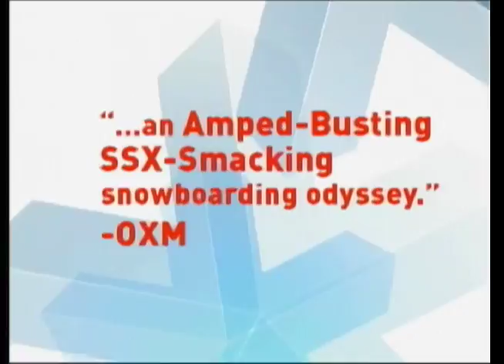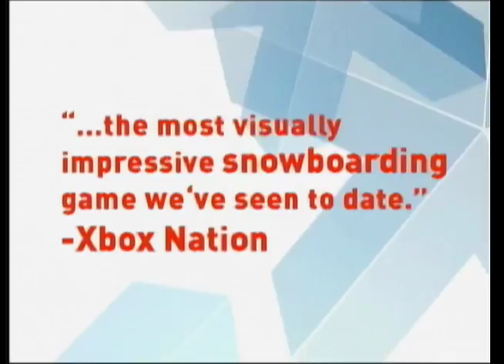Transworld Snowboarding Trailer (Xbox)